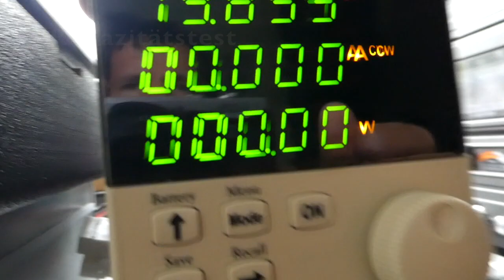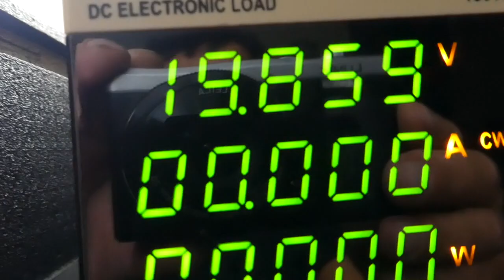Amazon schadet Makita China Schrott Akku Test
Der US- Konzern Amazon verkauft über Zwischenhändler Chinaschrott Akkus für Makita - ursprünglich ein Qualitätsprodukt aus Japan. Hier ein Beispiel eines 18V 5Ah (90Wh) Makita Nachbau Akkus mit 5 (Fake) Sterne- Bewertung. (Arbeitslose und Studenten verdienen sich bei Amazon Geld mit wohlwollender Bewertung, welche zur arglistigen Täuschung unserer Bevölkerung führt) Testergebnis: Leistung unter 50% (!)